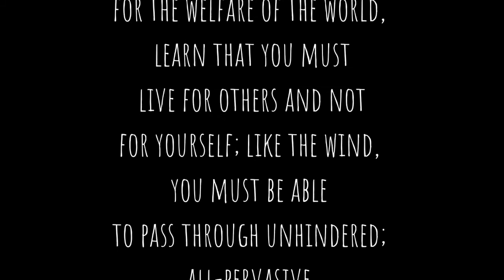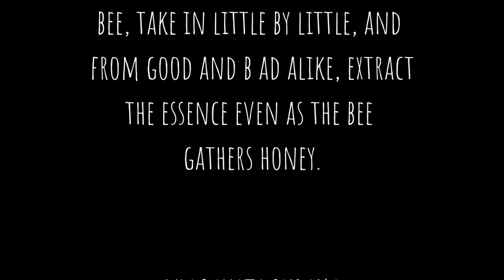Gems from the Wisdom Traditions: Re-becoming People of Place from the Native American Tradition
April 18: Re-becoming People of Place: Caring for our Earth and All Beings – Miku Lenentine on the Native American Tradition